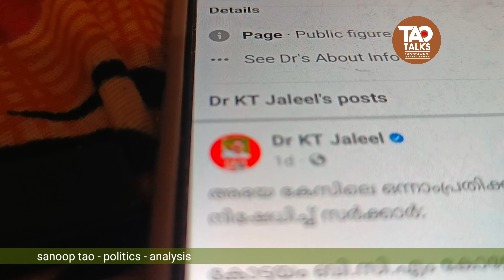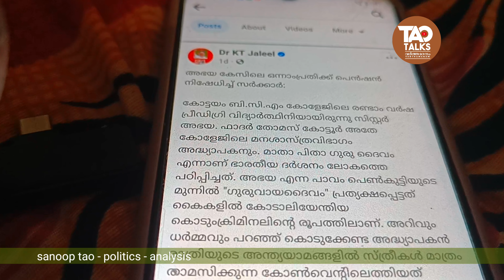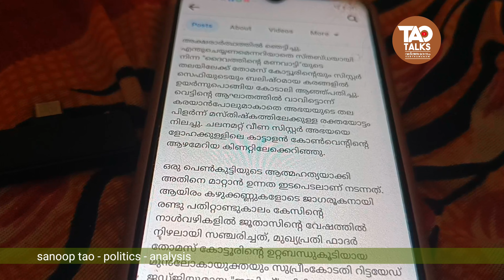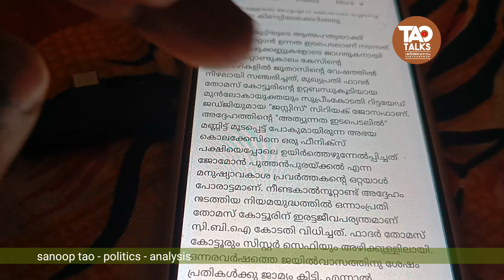അഭയ കേസിലെ പ്രതിക്ക് പിണറായി നൽകിയ സമ്മാനം | abhaya case | pinarayi vijayan | kt jaleel